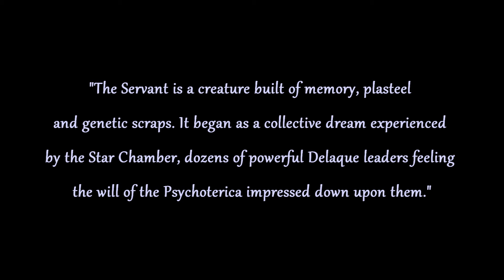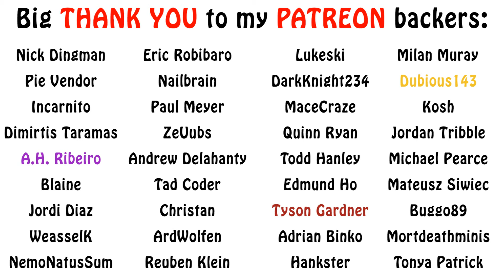Warhammer 40k Lore - Infamous House Agents of Necromunda